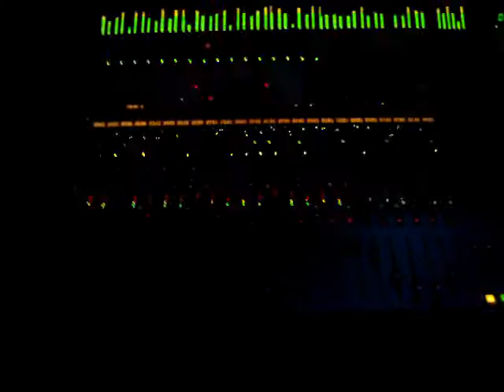RANCOR Wounded Wolf video clip, recording sessions (release the rancor CD, 2010)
Rancor´s wounded wolf video, music taken fromo release the rancor studio album and images from the recording sessions and some live pictures